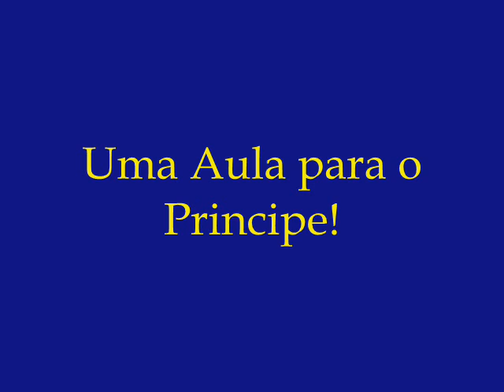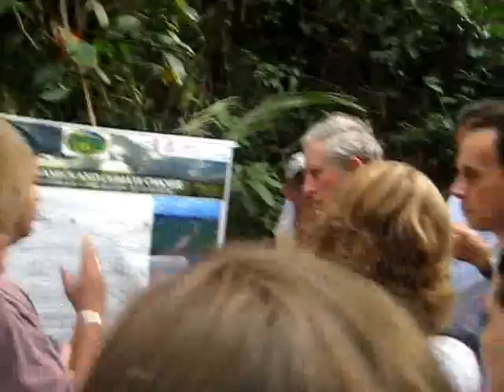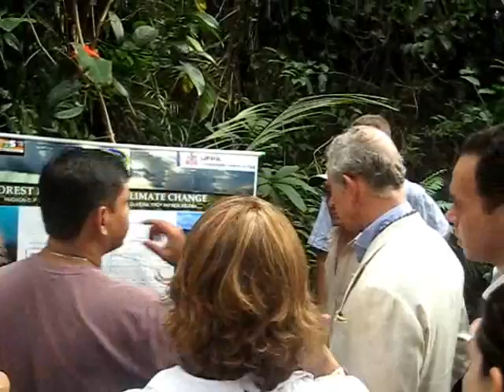Grupo de Física Ambiental da UFPA Santarém - Principe Charles I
Professores da UFPA (Física Ambiental) e também Pesquisadores do Projeto LBA, apresentam ao Principe Charles os principais conhecimentos adquiridos a partir dos resultados do LBA.